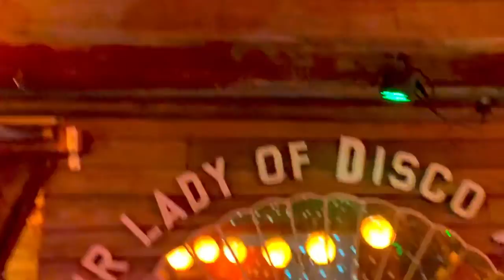Denverados Disco Alley Party Round Top Texas